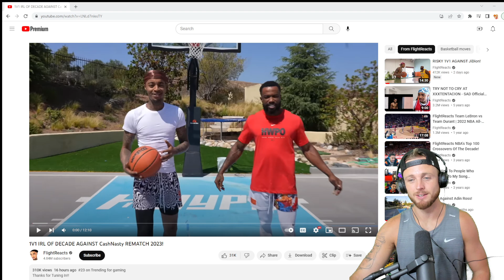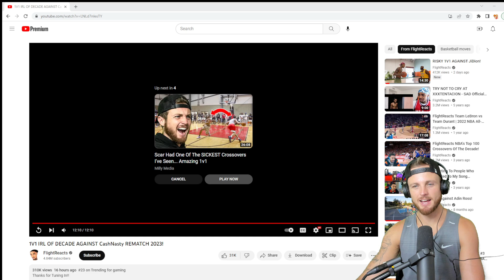Flight vs. CashNasty 1v1 | Flight Had Me Turned Up For His Championship Game!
Flight vs. Cash The June Finale Was a Classic